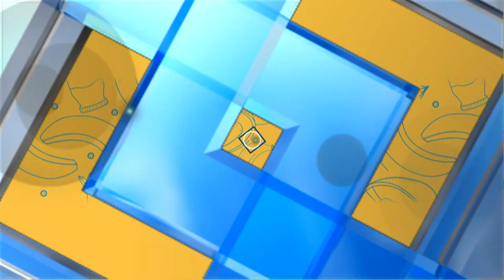แนะนำร้านค้าในงาน ครัวคุณต๋อย Expo season 6 Part 3 (1/2) 26 มี.ค. 64 ครัวคุณต๋อย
แนะนำร้านค้าในงาน ครัวคุณต๋อย Expo season 6 Part 3